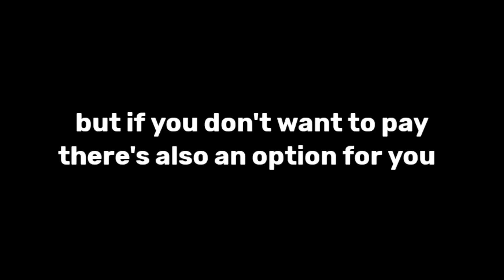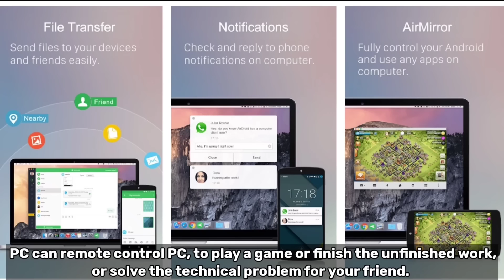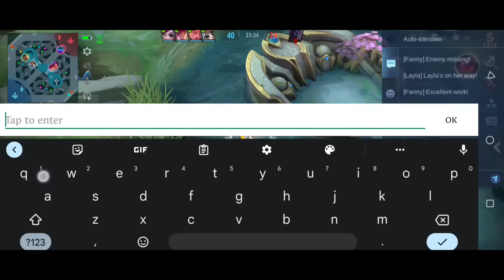PAQUITO FREESTYLE FLICKER COMBOS TO COUNTER PRO LING IN RANK | 21 KILLS HARD CARRY GAMEPLAY MLBB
Aweray Remote Smart Plug (Only sold on amazon.com)